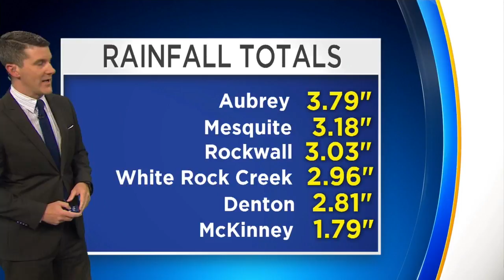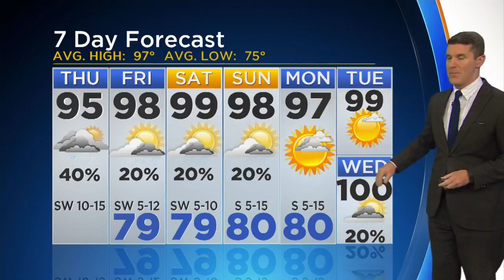Jeff Jamison's Weather Update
Some more rain possibly on the way for North Texas Thursday afternoon.